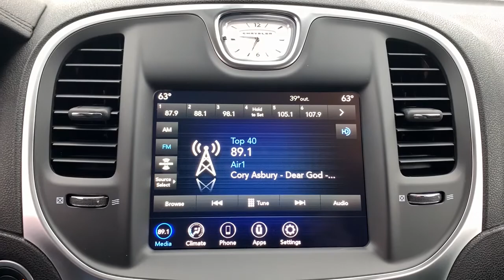2021 Chrysler 300 Knoxville, Farragut, Oak Ridge, Maryville, Gatlinburg, TN MH516072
Gloss Black New 2021 Chrysler 300 available in Knoxville, Tennessee at Jim Cogdill CDJR. Servicing the Farragut, Oak Ridge, Maryville, Gatlinburg, TN area.
2021 Chrysler 300 Touring RWD - Stock#: MH516072 - VIN#: 2C3CCAAG1MH516072

Gloss Black exterior Touring trim. Onboard Communications System Keyless Start ENGINE: 3.6L V6 24V VVT SPORT APPEARANCE PACKAGE TRANSMISSION: 8-SPEED AUTOMATIC 8HP50... iPod/MP3 Input. FUEL EFFICIENT 30 MPG Hwy/19 MPG City! KEY FEATURES INCLUDE: Back-Up Camera Satellite Radio iPod/MP3 Input Onboard Communications System Keyless Start OPTION PACKAGES: SPORT APPEARANCE PACKAGE Gloss Black DLO Surround Molding Compact Spare Tire Black Noise Wing Badges - Black Insert Wheels: 20 x 8.0 Black Noise Aluminum Black Chrome Surround 300S Grille Black LED Taillamps Gloss Black Front Fascia Applique Tires: 245/45R20 BSW AS Performance Black Headlamp Bezels Black Noise 300 Badge ENGINE: 3.6L V6 24V VVT (STD) TRANSMISSION: 8-SPEED AUTOMATIC 8HP50 (STD). Price does not include licensing costs registration fees taxes and dealer doc fee of $699 which are to be paid by the consumer.